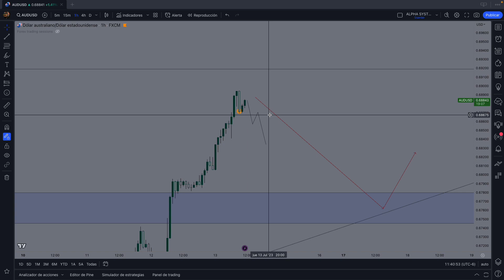ANÁLISIS DESDE 0 | AUDUSD ESTRATEGIA FOREX SENCILLA PASO A PASO